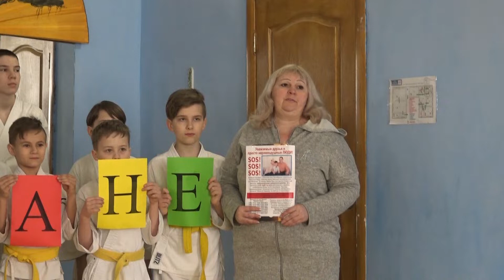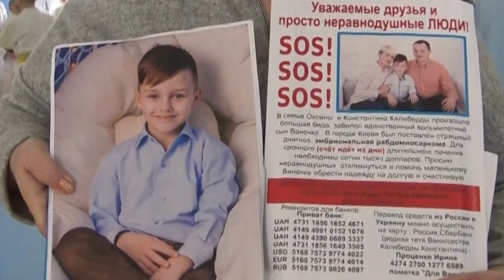С призывом о помощи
В семье Оксаны и Константина Калиберды произошла большая беда, заболел единственный восьмилетний  сын Ванечка. Ему поставлен диагноз эмбриональная рабдомиосаркома. Для срочно (счет идет на дни) длительного лечения необходимы сотни тысяч долларов. Воспитанники кружка Карате-до детско-юношеского клуба "Орленок", а также их родители и преподаватель просят неравнодушных откликнуться и помочь маленькому Ванечке.

Банковские реквизиты карты мамы:
КАЛІБЕРДА ОКСАНА ІВАНІВНА

Номер карты Приватбанка 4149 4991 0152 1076